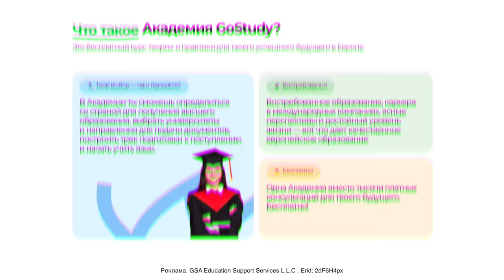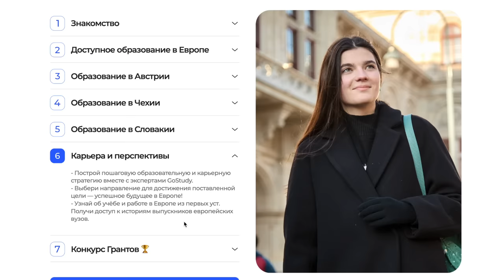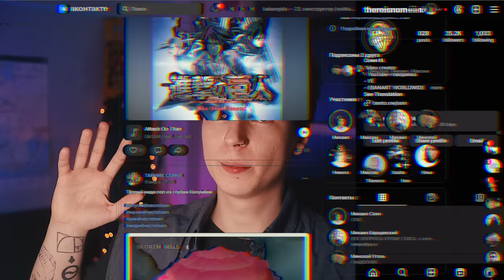МИФЫ И РЕАЛЬНЫЕ РАЗОЧАРОВАНИЯ В ИММИГРАЦИИ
Тайминги:
0:00 - Интро
2:49 - Вы там никому не нужны
4:22 - Вас обнулят
6:46 - Не добился дома - и там не добьёшься
9:47 - Вывезут не все
12:45 - Гомо-либералы у руля
14:54 - Общество далеко от идеала
16:55 - Никогда не станешь своим
19:46 - Всё всегда будет не то

КАК ПОПАСТЬ В ЗАКРЫТЫЙ ПАБЛИК:

1. Зайти на Патреон/Бусти, который указан под каждым роликом Сеина
3. Зайти в группу ВК Секта Сеина
4. Написать в личку паблика команду "/reg" и ваш адрес почты, с которым вы регались на Бусти/Патреоне.
5. Кайфовать

Реклама. GSA Education Support Services L.L.C , Erid: 2dF6H4px